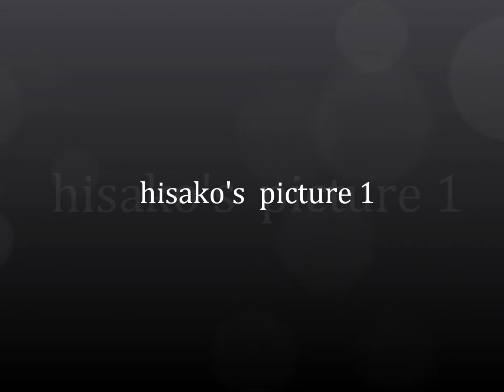hisako's picture 1